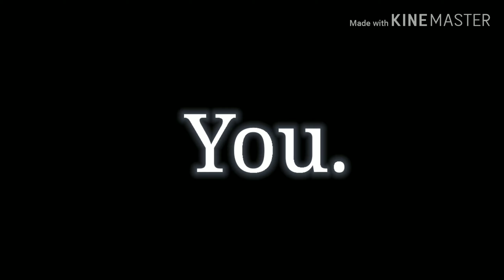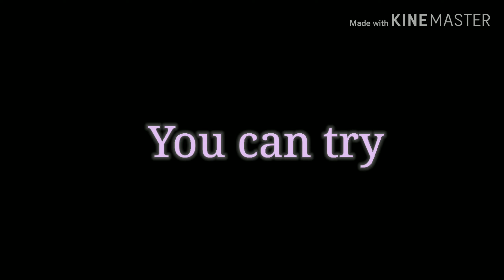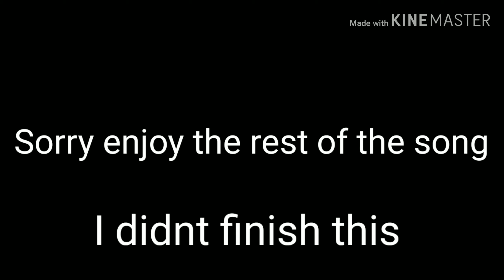You Can't Hide | GLMV | song made by [CK9C] | Old | Never finished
Video by Gudda Cake
And kind of iiiShadow Fox she helped with the editing
So thank you iiiShadow Fox !

Apps used:

ibispaind.

kinemaster.

Gacha Life.

the audio used does not belong to me.

 Audio belongs to [CK9C] ChaoticCanineCulture